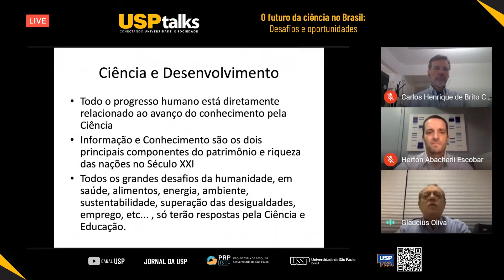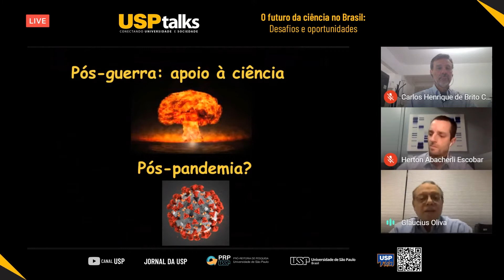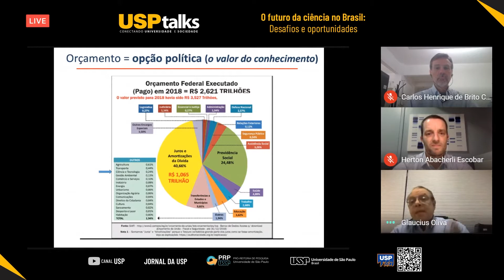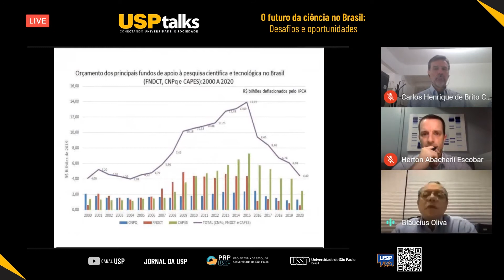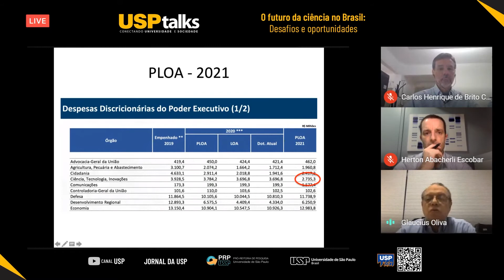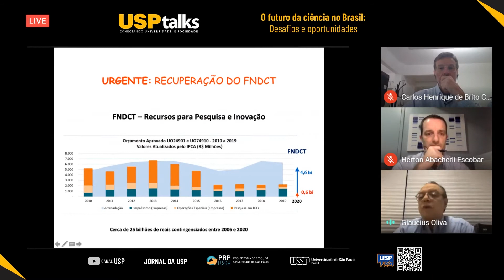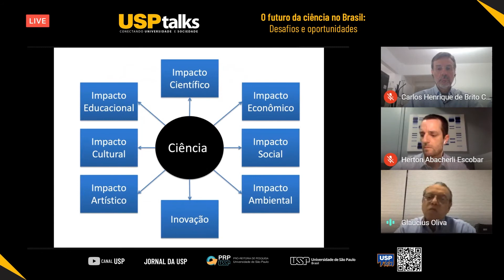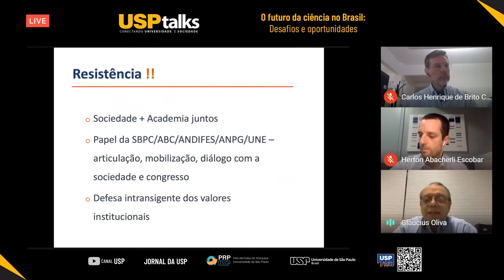O futuro da ciência no Brasil | Glaucius Oliva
A pandemia do novo coronavírus exaltou a importância da ciência, mas tende a agravar a escassez de recursos para pesquisa no Brasil nos próximos anos. Como lidar com isso? Quais são os principais desafios e oportunidades que se apresentam para a ciência brasileira nessa nova conjuntura econômica, política e social?
Esse foi o tema do USP Talks realizado dia 1º de setembro de 2020 com os professores Glaucius Oliva e Carlos Henrique de Brito Cruz.

Glaucius Oliva é professor titular do Instituto de Física de São Carlos, da USP; ex-presidente do Conselho Nacional de Desenvolvimento Científico e Tecnológico (CNPq)

Carlos Henrique de Brito Cruz é professor do Instituto de Física Gleb Wataghin, da Unicamp; ex-presidente e diretor científico da Fundação de Amparo à Pesquisa do Estado de São Paulo (Fapesp)

Moderação de Herton Escobar, jornalista científico e repórter do Jornal da USP.